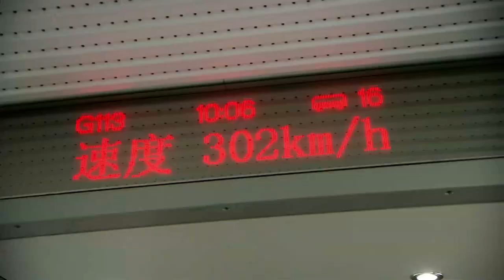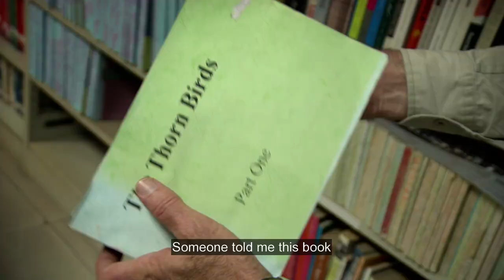Two Men In China | Supertease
Australia is inextricably tethered to China -- but how much do we really know about the Chinese dragon sitting on our doorstep? And how much do they really know about us? What is the state of the relationship and where does the future lie? It's time for us to understand, and make sense of, China. Two Men in China sees the indefatigable Tim Flannery and John Doyle -- armed with inquisitive minds and enduring humour -- explore our powerful neighbour and our major trading partner.